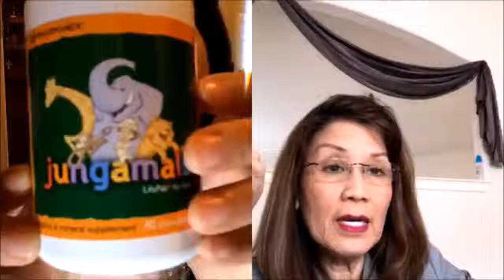Nu skin Chia se san pham danh cho con cua ban (baby care Products) )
Sing up
Ask yourself this... Want to change your future, look younger, be healthier or make more money? Nu Skin will help you. How much money would you need to change your lifestyle & financial future? Nu Skin can help you. You can do this Business!!! And the best part is... It is free! To receive a discount of 30% up to 40% on all products. Just register as a Nu Skin distributor.